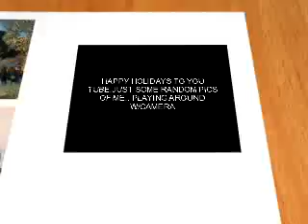My Montage 12/5/09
PICTURES OF ME